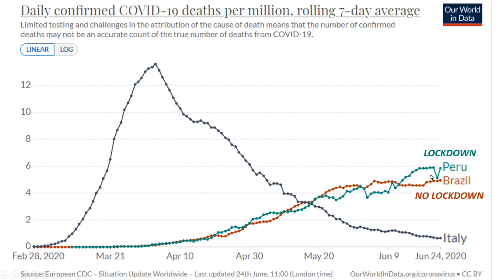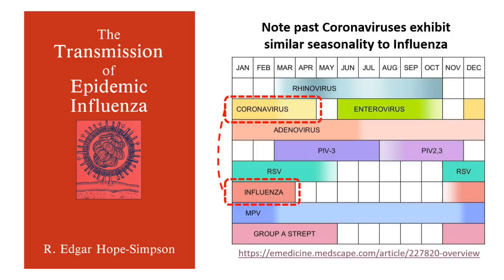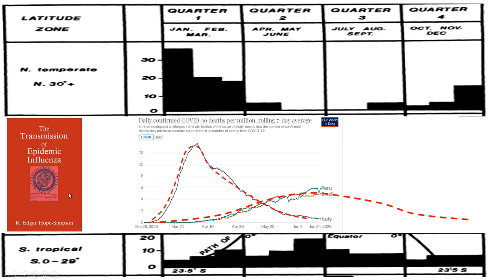A Brief 2-minute look at Viral Seasonal Dynamics - Very Interesting!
The title is enough really - the fascinating science of viral seasonality. I find this seasonality of Influenza and other Illnesses really compelling and important (particularly over the past couple of months).
Seasonality and solutions are more fully discussed in this podcast
The obsessive doctor/researcher Hope-Simpson's enthralling book can be found here. It's a riveting read - for the more scientific and curious amongst you. For the others I guess you can just watch the news... ;-)